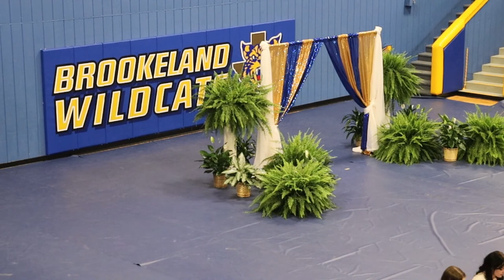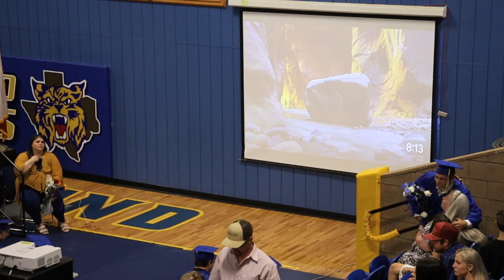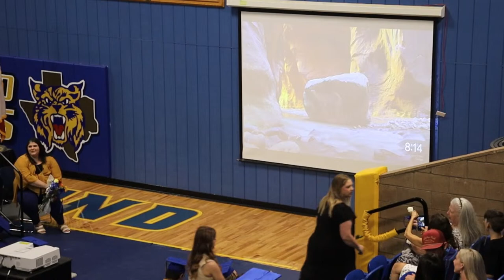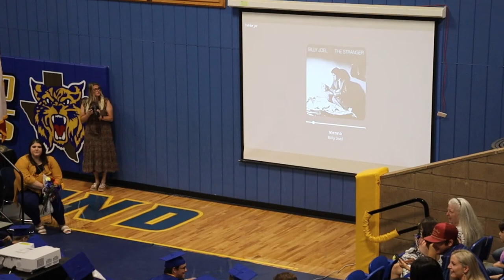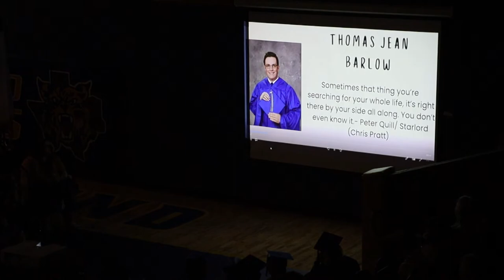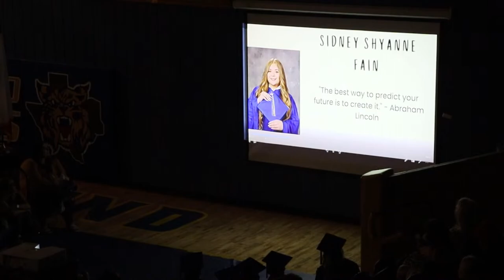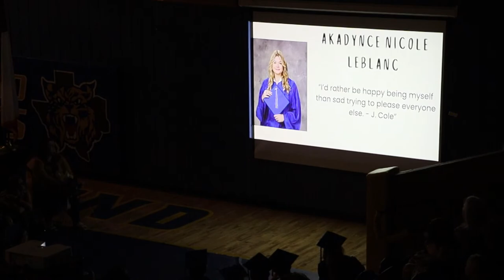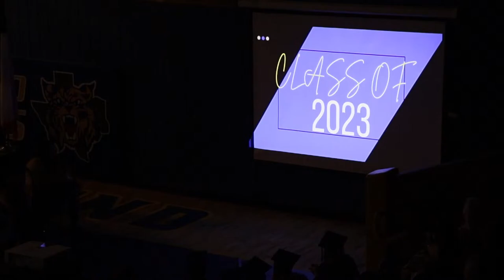2023 High School Graduation